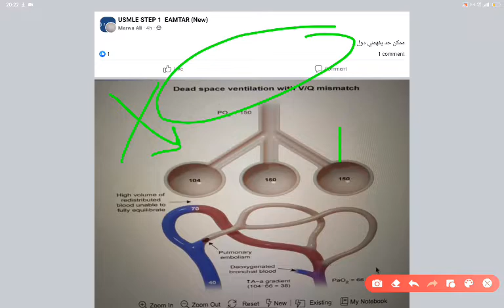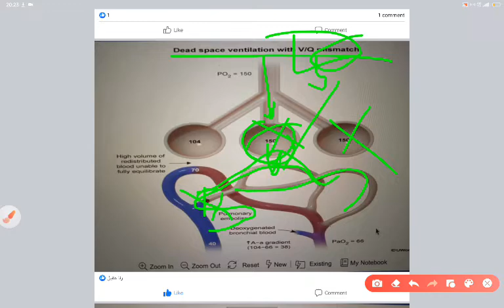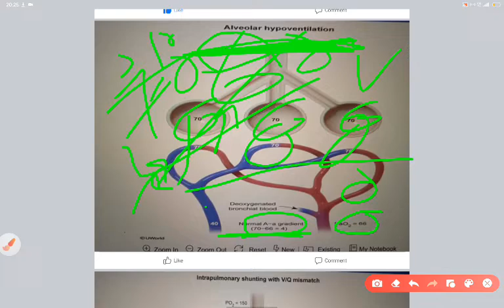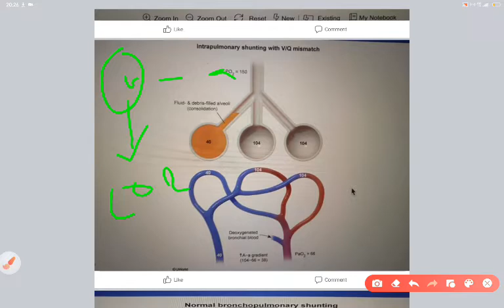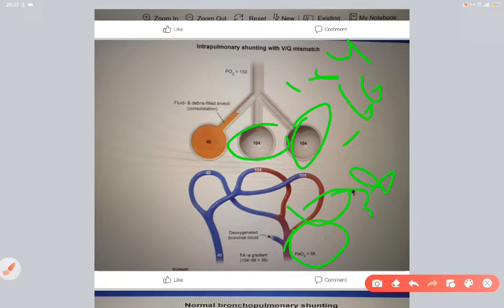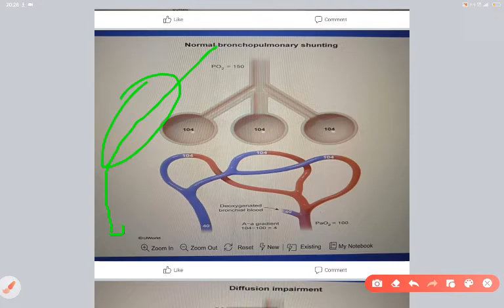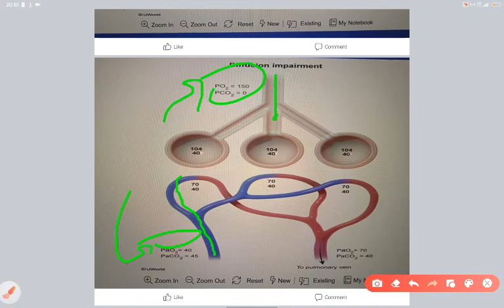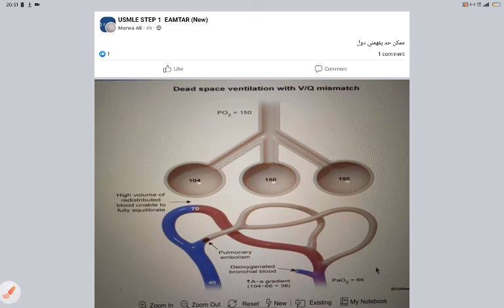physiology/Respiratory system/ ventilation perfusion mismatch amazing photos